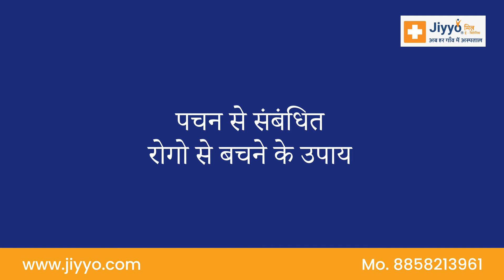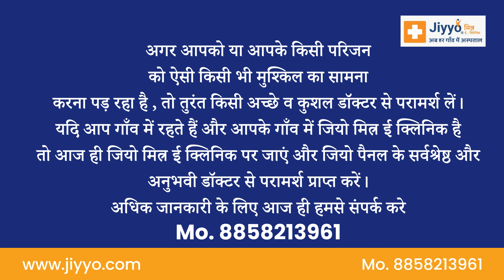पाचन सम्बंधी समस्याओं के कारण, लक्षण व् उपचार !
पाचन एक एक जटिल प्रक्रिया है। विज्ञान के अनुसार जब हम कोई भोजन या पदार्थ खाते हैं तो उस चीज़ का पाचन हमारे मुँह से ही शुरू हो जाता है। पाचन क्रिया एक लंबी प्रक्रिया है जो भोजन को चबाने से लेकर मलत्याग तक होती है।

यदि पाचन प्रक्रिया सही से न हो तो ऐसे में शरीर में काफ़ी परेशानियाँ उत्पन्न हो सकती हैं।

पाचन से संबंधित कुछ समस्याएँ जैसे क़ब्ज़, दस्त, उल्टी, एसिडिटी इत्यादि पाचन के सही से ना होने के कारण शरीर में हो जाती हैं।

आज के अपने इस वीडियो में हम पाचन संबंधी समस्याओं के बारे में चर्चा करेंगे व् उनके कारण और लक्षण जानकर सही उपचार पर बात करेंगे